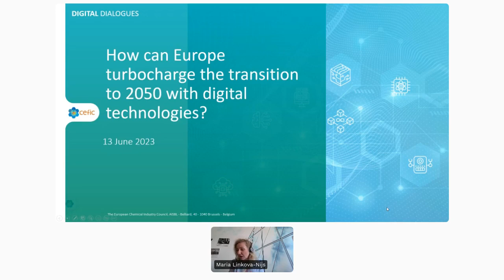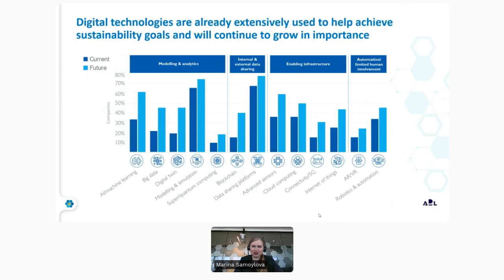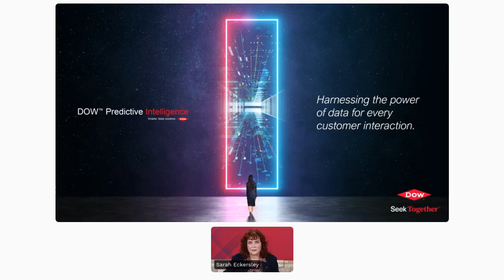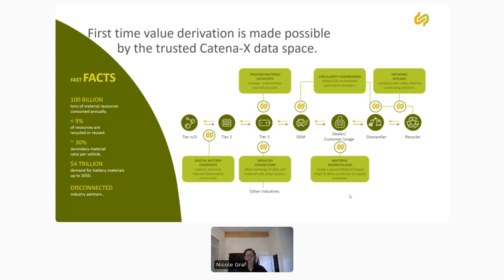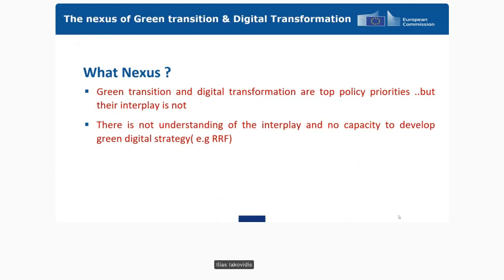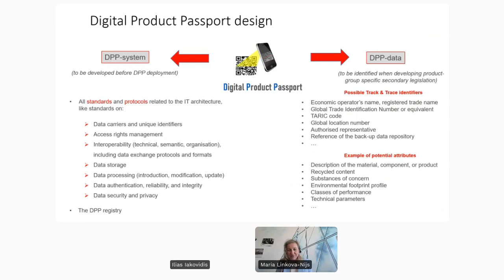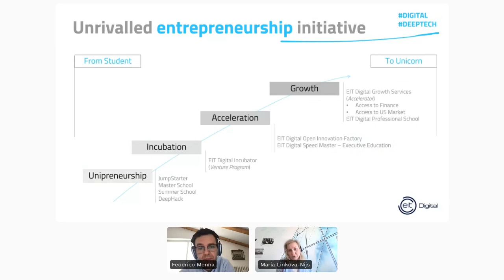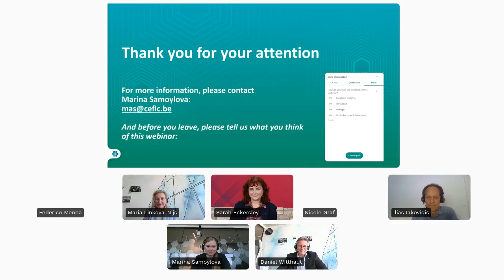Digital Dialogue - How can Europe turbocharge the transition to 2050 with digital technologies?